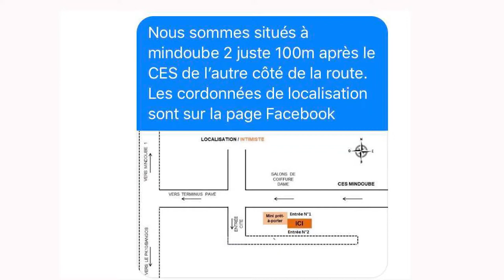Spot Publicitaire ( Intimiste ) by Dreamlight Compagny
une réalisation signée Dreamlight Compagny